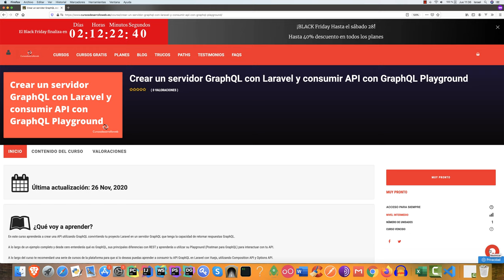Crear un servidor GraphQL en Laravel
En este vídeo te explico el curso que acabo de publicar en mi plataforma para aprender a crear un servidor GraphQL en Laravel desde 0 a través de un completo ejemplo, espero que si lo tomas te guste mucho.